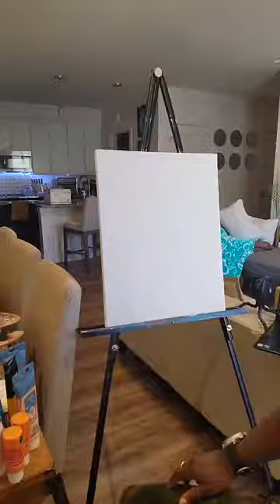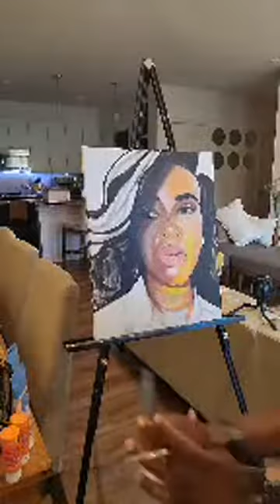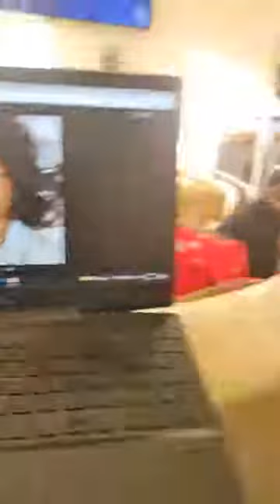Cooking With Greens Painting